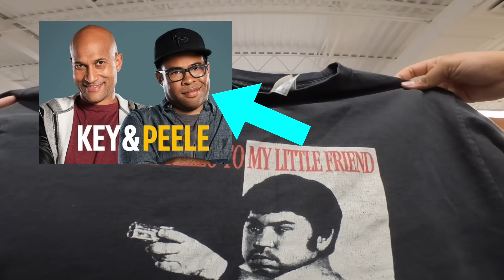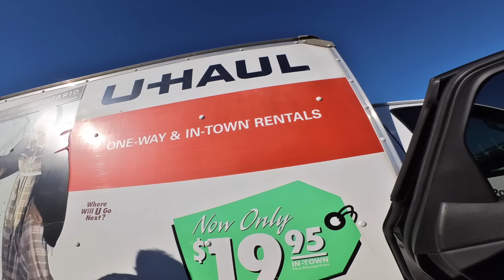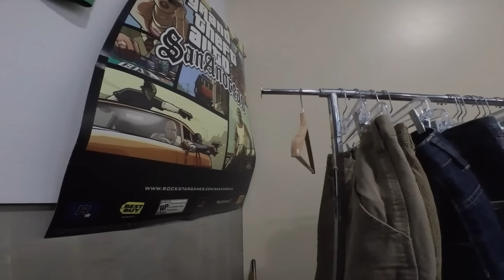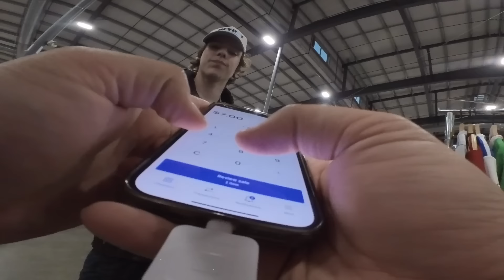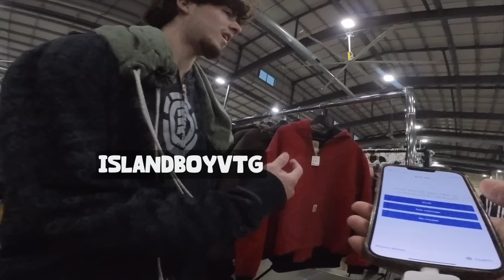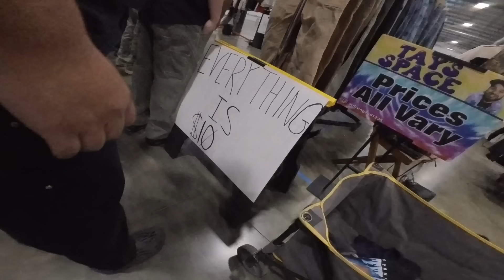Thrifting Vintage as a Full Time Reseller (Goodwill Bins & Vending at Event)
Retro Series Ep.45

Songs Used in Video:
LowkeyKeenan - Pack Our Bags